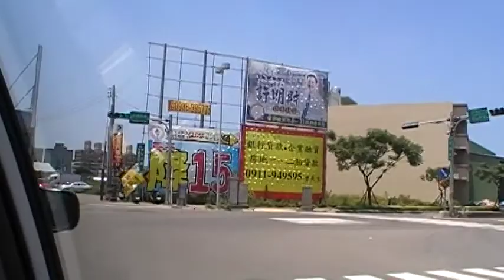台湾 新竹 タクシー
新幹線の新竹駅から新竹市内に向かうタクシーの中から。